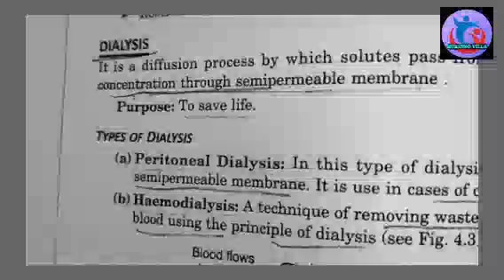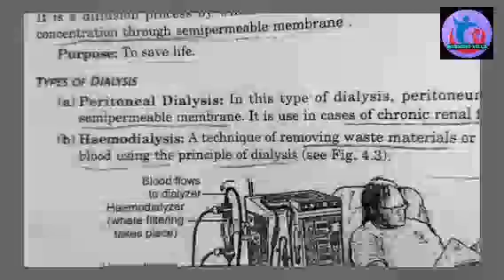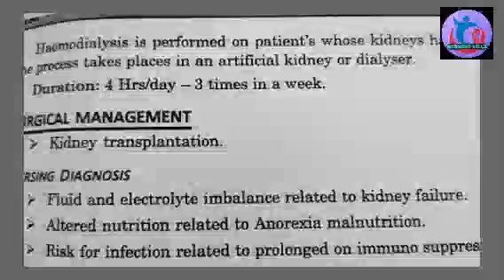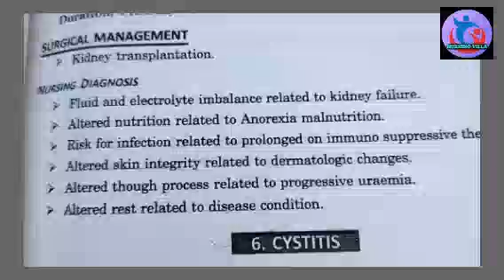Dialysis lecture in hindi with easy notes|| Medical surgical nursing lecture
Nursing puja